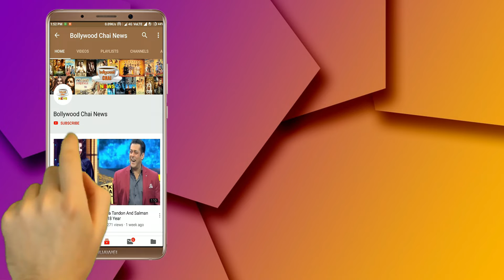Rakhi Sawant ने शादी को लेकर कही ये बड़ी बात , कहा- हां मैने NRI से शादी कर ली है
Rakhi Sawant Confirms Her Marriage And Tells About Her Husband And Love Story | bollywood Actor Rakhi Sawant Latest News | Rakhi Sawant And Her husband  Latest News |